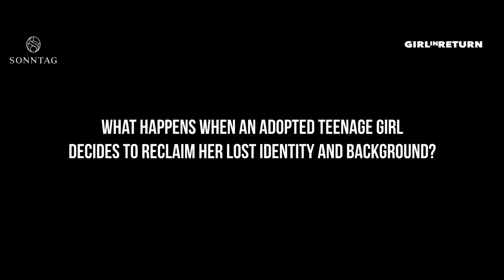Girl in Return (Trailer @ CPH:DOX 2019)